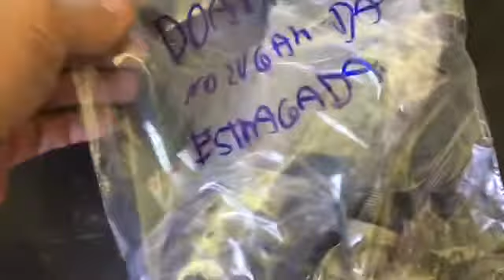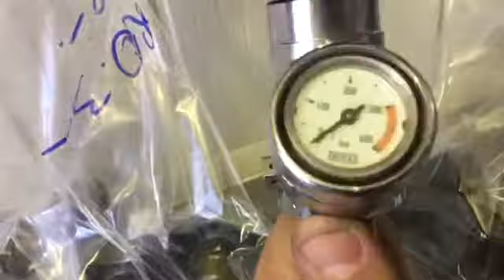Prestação de conta sobre as torneiras .